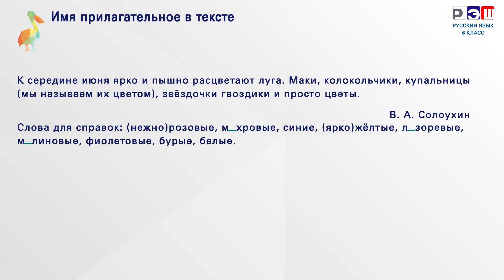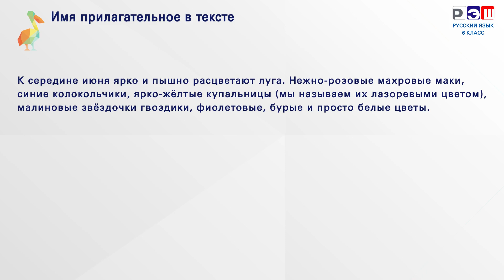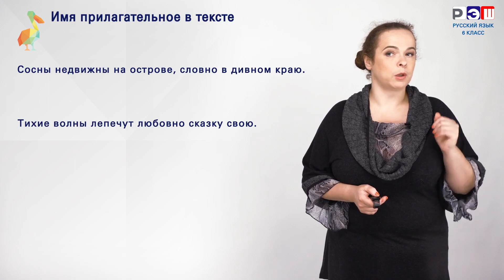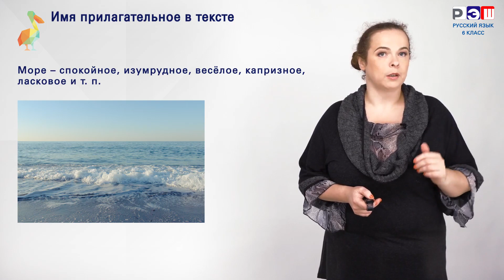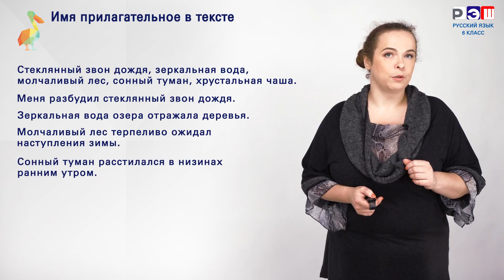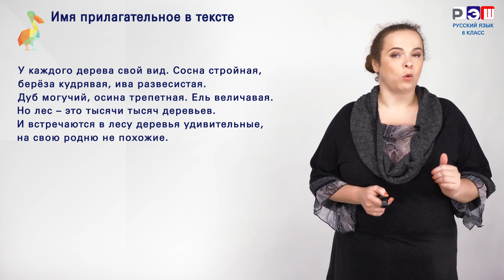Имя прилагательное в тексте. Выразительные возможности имени прилагательного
Имя прилагательное - это часть речи, которая описывает признаки или свойства существительных. Оно может быть использовано для придания дополнительной информации и выразительности в тексте.

Выразительные возможности имени прилагательного включают:

1. Описание: Имя прилагательное может использоваться для описания внешнего вида, характера, состояния или качества объекта или лица. Например: "красивый", "интересный", "счастливый".

2. Сравнение: Имя прилагательное может использоваться для сравнения двух объектов или лиц. Например: "более высокий", "менее умный", "самый красивый".

3. Оценка: Имя прилагательное может использоваться для выражения субъективной оценки или мнения об объекте или лице. Например: "потрясающий", "ужасный", "великолепный".

4. Уточнение: Имя прилагательное может использоваться для уточнения или конкретизации объекта или лица. Например: "красный", "маленький", "старый".

5. Эмоциональная окраска: Имя прилагательное может использоваться для передачи эмоциональной окраски или настроения. Например: "радостный", "грустный", "веселый".

6. Создание образа: Имя прилагательное может использоваться для создания живого образа или ассоциации у читателя. Например: "мощный", "нежный", "темный".

Имя прилагательное играет важную роль в тексте, помогая создать более яркую и выразительную картину объекта или лица. Оно помогает читателю лучше представить описываемый объект или лицо и воспринять текст более эмоционально и наглядно.